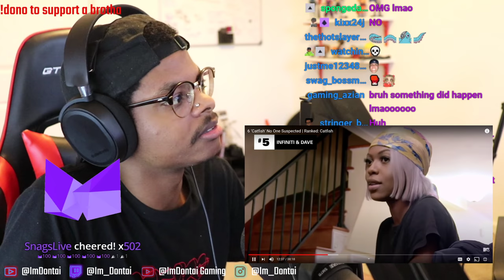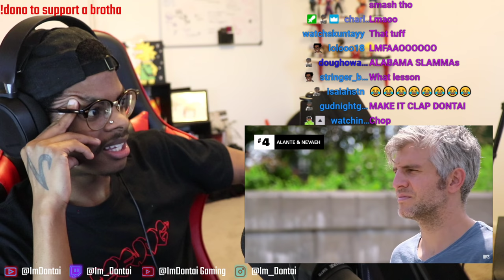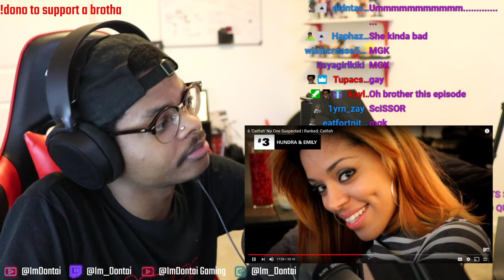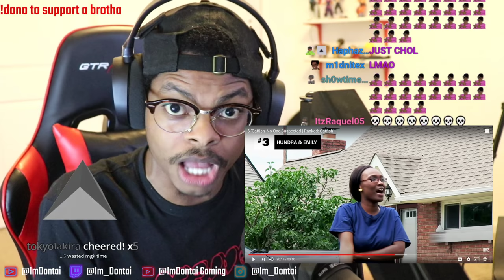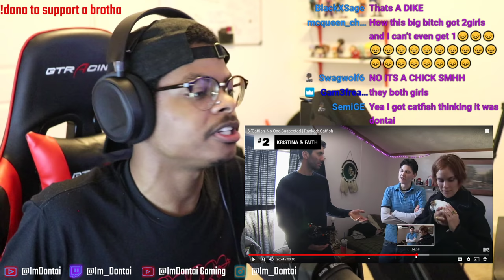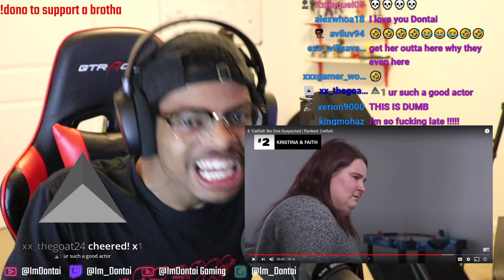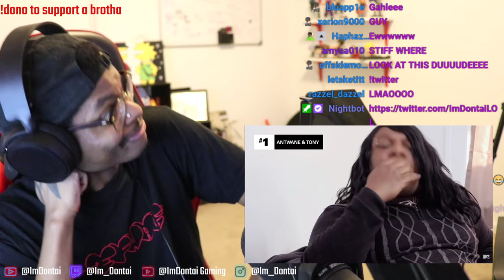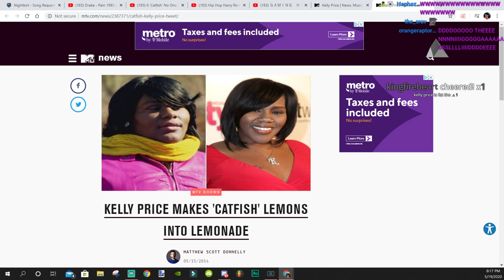All Jokes Made ARE JOKES! ImDontai Reacts To 6 Catfishes That Suprised Us ALL